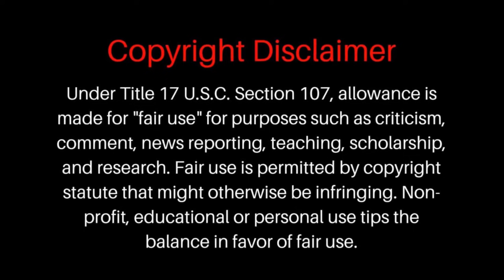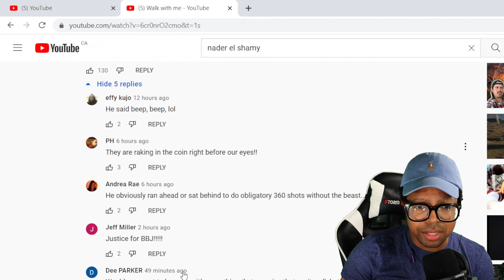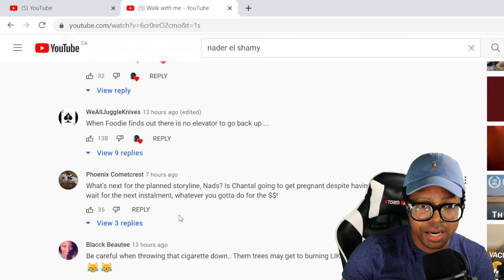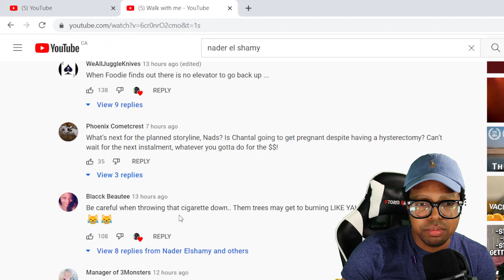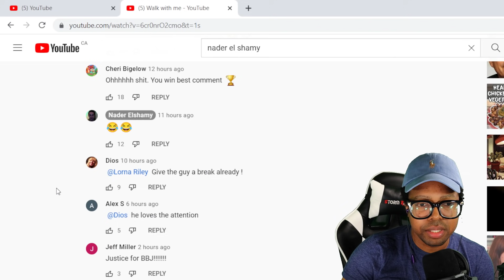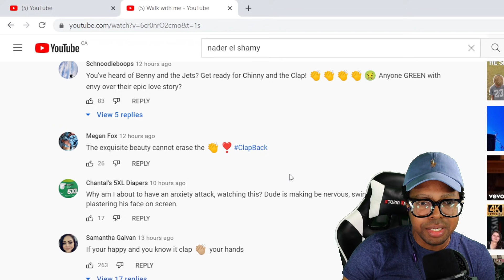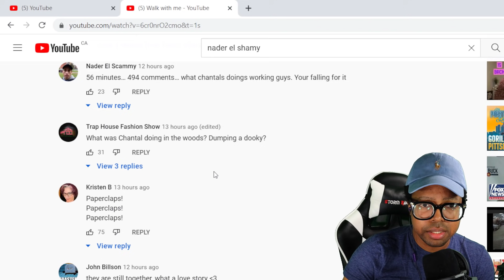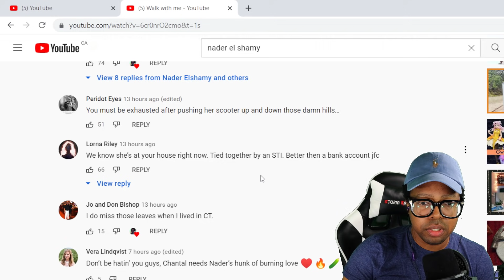Naders new video is all filler and 100 percent burn